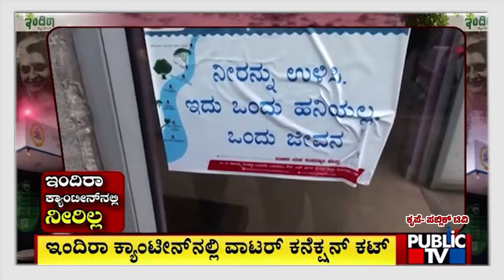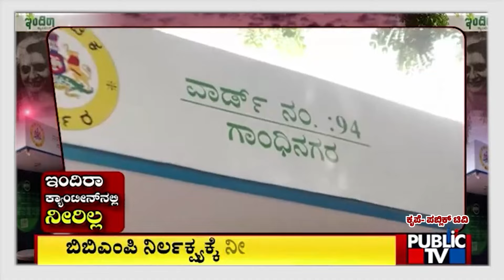ಇಂದಿರಾ ಕ್ಯಾಟೀನ್‌ನಲ್ಲಿ ತುರ್ತು ಪರಿಸ್ಥಿತಿ ಹೇರಿದ ಸಿದ್ದರಾಮಯ್ಯ ಸರ್ಕಾರ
ಇಂದಿರಾ ಕ್ಯಾಟೀನ್‌ನಲ್ಲಿ ತುರ್ತು ಪರಿಸ್ಥಿತಿ ಹೇರಿದ ಸಿದ್ದರಾಮಯ್ಯ ಸರ್ಕಾರ | ಕುಡಿಯೋಕು ನೀರಿಲ್ಲ ಕೈ ತೊಳೆಯೋಕು ನೀರಿಲ್ಲ